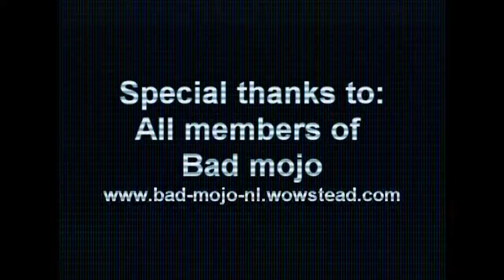Deathbringer Saurfang 10 man